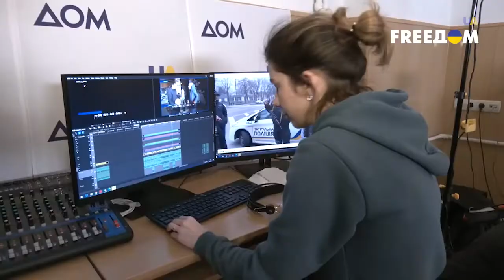Телевещание во время войны. Как организована работа телеканалов "Дом" и UA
Команда государственного предприятия "Мультимедийная платформа иновещания Украины" съехалась со всей территории Украины, чтобы организовать вещание и продолжать делиться со зрителями важной информацией. Журналисты создали студию, ньюзрум и технический отдел. Подробнее о работе телеканалов в условиях военных действий смотрите в нашем материале